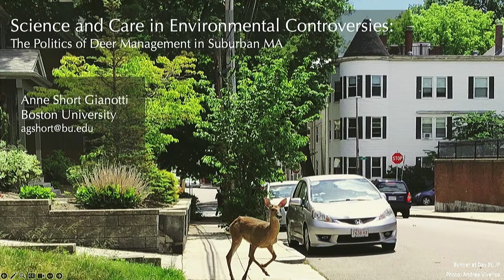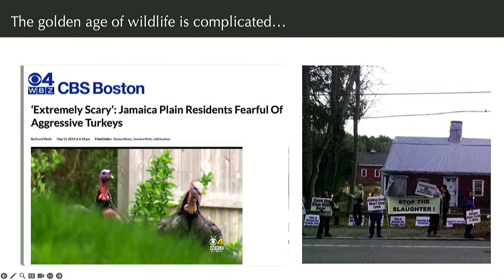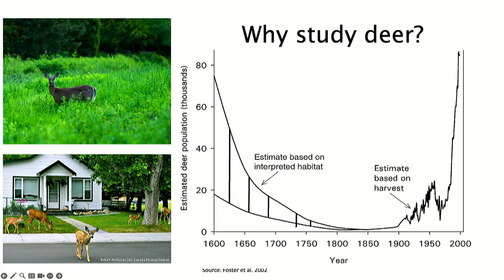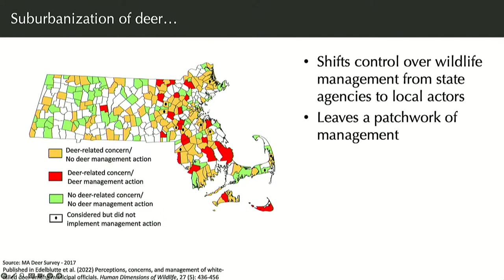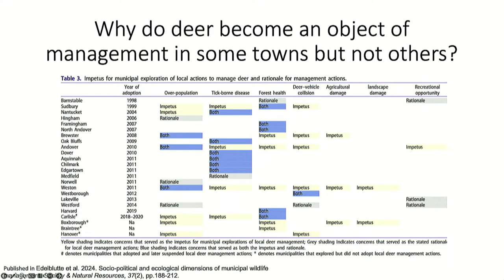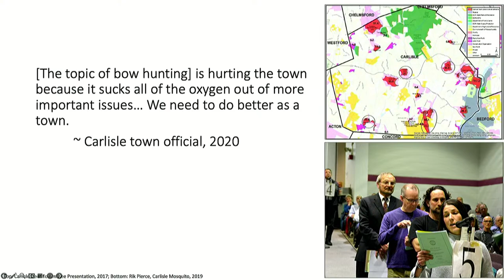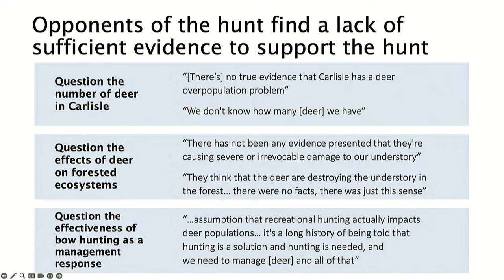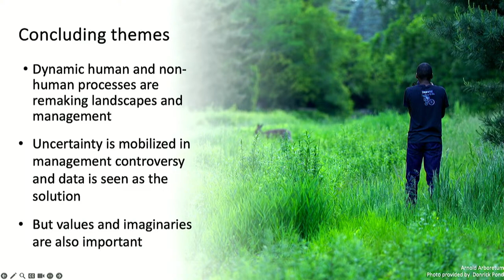Science, Care, and Politics in Environmental Controversies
Dr. Anne Short Gianotti, Boston University

While the practice of wildlife management is often framed as a scientific decision-
making process, decisions about management – especially lethal management – also entail significant questions of ethics and human values and transcend differing visions about the future.

Dr. Short Gianotti will examine the relationship of scientific decision-making and
conflicting visions of care in a recent heated conflict about the use of hunting on public lands as a tool for deer management in a suburban town in Massachusetts. Residents and town officials active in the controversy hold a shared belief in the ideal of scientific, evidence-based decision-making yet differ in their perception of what constitutes sufficient data to justify lethal management. Though mostly unspoken, these residents hold different visions about what their suburban community should look like – visions rooted in multiple ideas about nature, the value of different forms of life, and safety. Drawing on interviews, observations of town meetings, and local media coverage, Short Gianotti will consider how the insistence on scientific decision-making obscures and prevents deeper engagement with the competing visions about suburban futures.